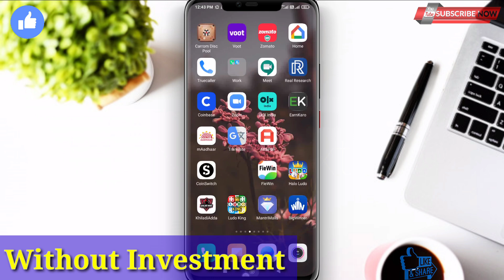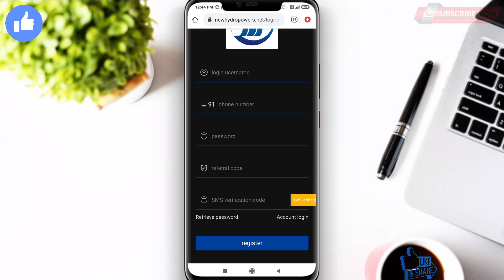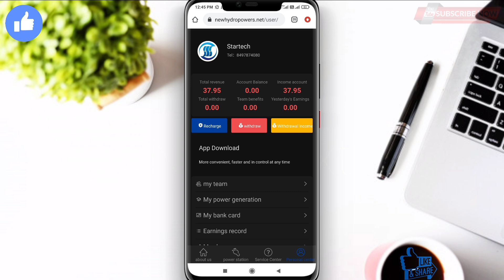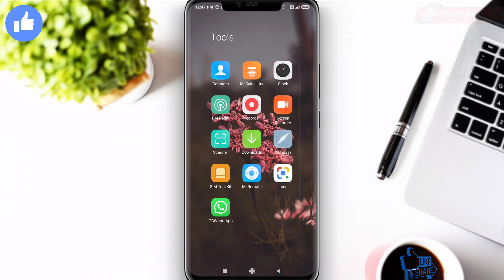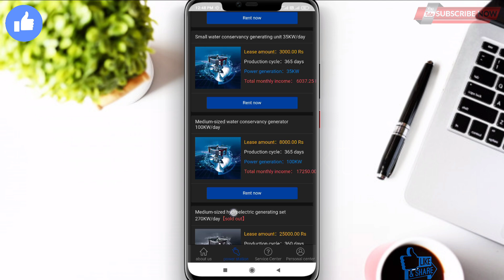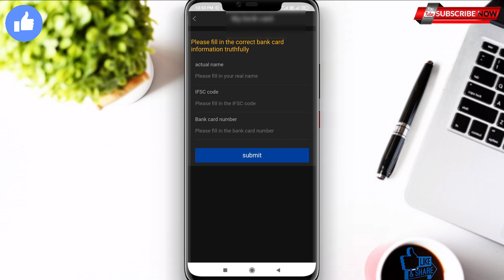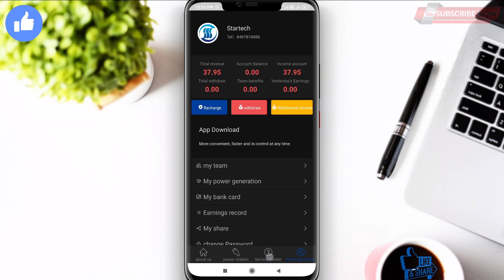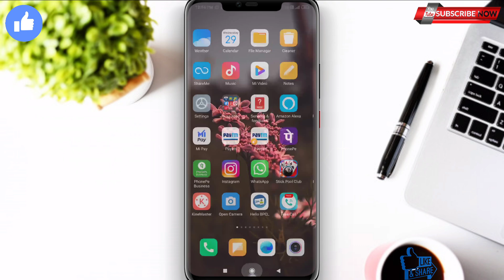💥 New Earning Application Kannada|Earn Money Online Without Investment |Make Money Online|Star Tech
Your Quries ÷

Fno Play App Kannada

fno play trading live in kannada

2CAPTCHA ENTRY JOBS KANNADA|

Freehit app|kannada

Cashbackoffers paytm

 COMMENT Plz